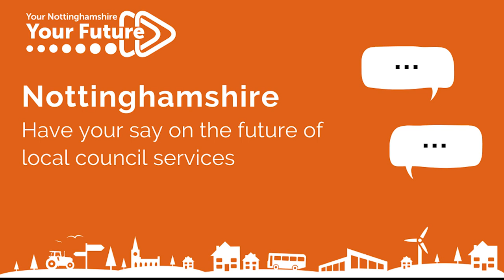Councillor Tony Harper - short version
Local councils play significant roles in residents' lives and it is important that you have a say in how services are delivered in the future.

Share your opinions about the future of local council services in Nottinghamshire by completing the online survey by Monday 19 October.